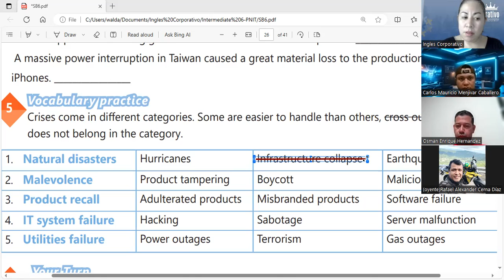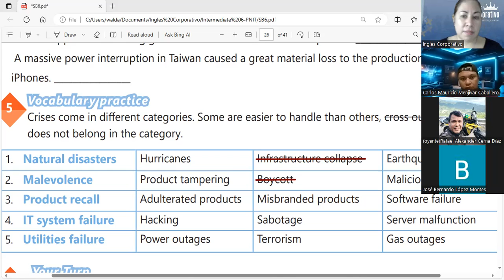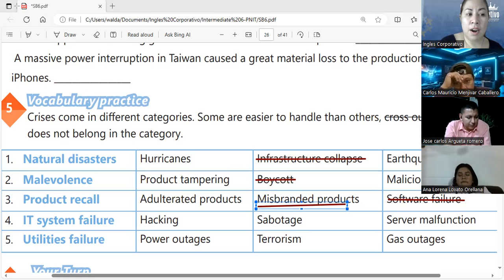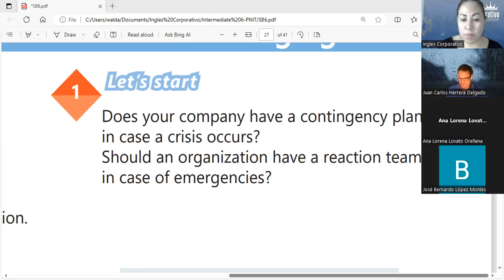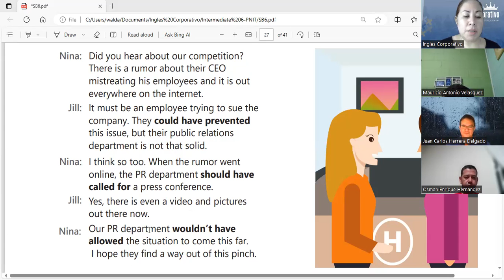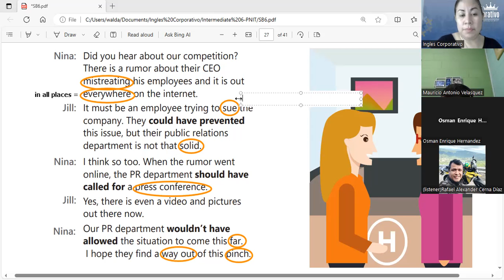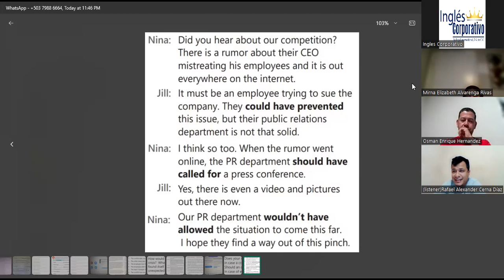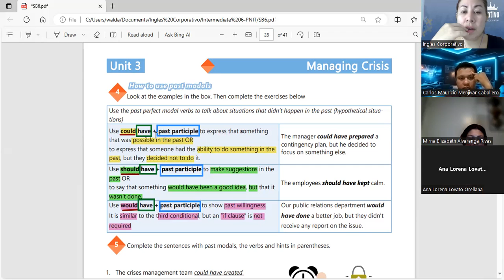Session 17- 17-10-2023- AC29750-0038-2023- Guerrero- Suggest a course of action to face crisis